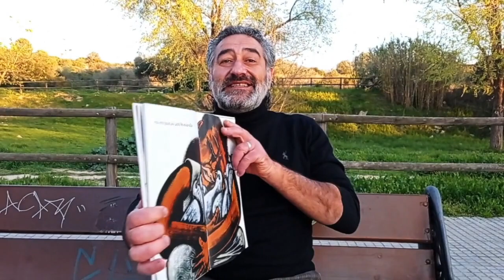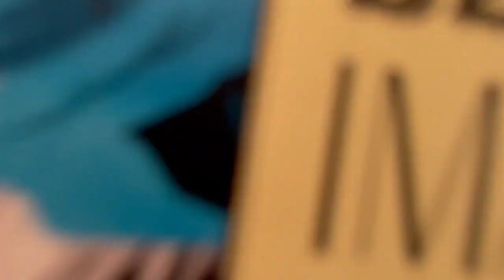Dia Internacional del Llibre Infantil i Juvenil (IBBYcat)